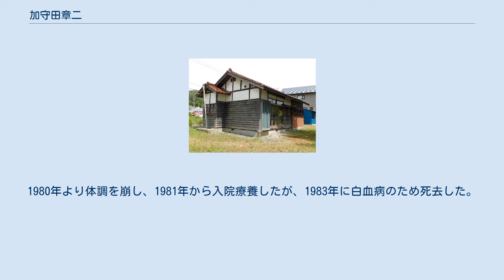加守田章二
遠野市の陶房跡（左が窯場、右が住宅） 遠野市の旧居 加守田 章二（かもだ しょうじ、1933年4月16日 - 1983年2月26日）は日本の陶芸家である。
 大阪府岸和田市出身。
大阪府立岸和田高等学校を経て、1952年に京都市立美術大学（現・京都市立芸術大学）工芸科陶磁器専攻に入学。
富本憲吉らの指導を受け、1956年に卒業。
大学卒業後、日立製作所傘下の大甕陶苑に入り、主に顧客への贈答品の制作にあたった。
実習の際に栃木県益子町を訪れ、各家が窯を持っていることを知り憧れを寄せた。
1958年に益子の塚本製陶所の研究生となったが、翌年に独立する。
 1959年から益子町で、1968年から岩手県遠野市で作陶を行った。
1960年に結婚しているが、益子に妻子を残し、遠野へは弟子のみを連れていき制作に打ち込んでいた。
1961年に日本伝統工芸展に初入選。
1966年に日本陶磁協会賞、1967年に高村光太郎賞、1974年に芸術選奨文部大臣賞を受賞。
1979年に東京都東久留米市に移る。
1980年より体調を崩し、1981年から入院療養したが、1983年に白血病のため死去した。
 ^ 加守田 章二 - 黒田陶苑 ^ 加守田章二と栗木達介展 - 敦井美術館